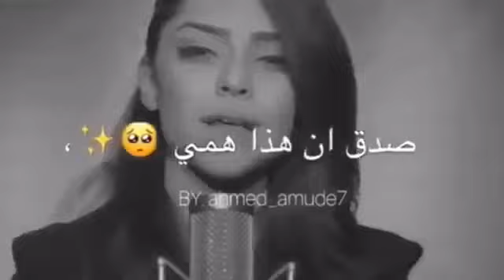اغنيه تركيه لقد احرقت قلبي💔💔